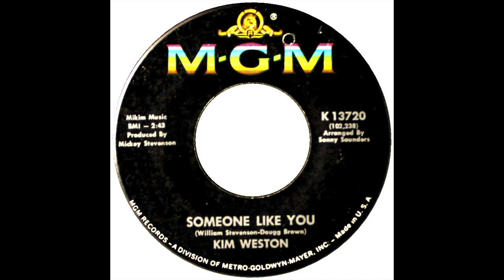KIM WESTON SOMEONE LIKE YOU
KIM WESTON, SOMEONE LIKE YOU, POPCORN SOUL, SOUL MUSIC GENRE